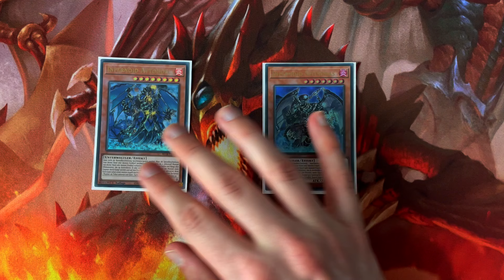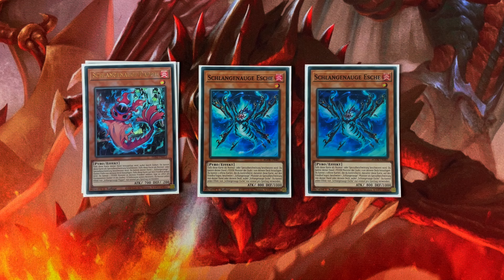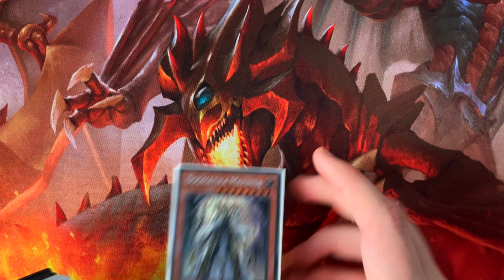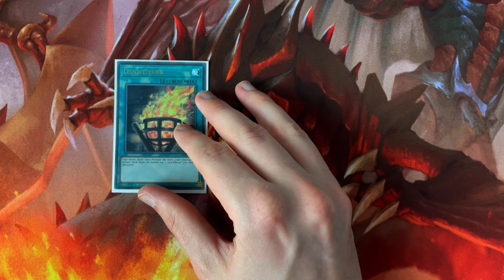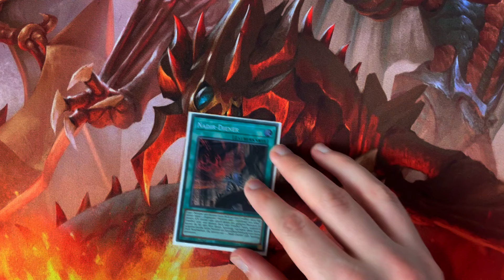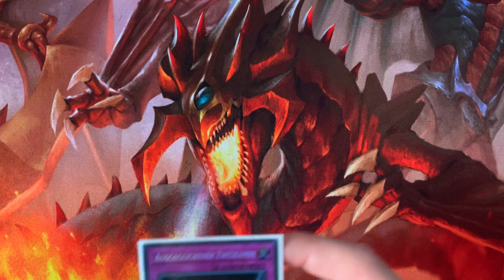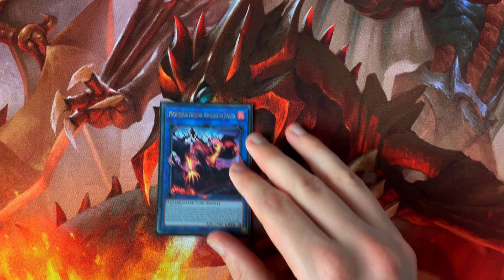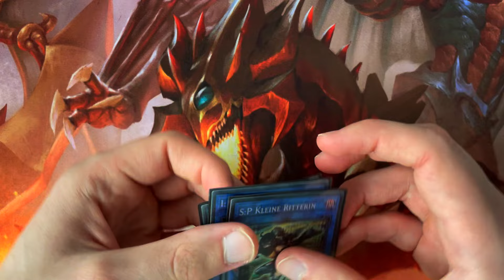FULL POWER INFERNOID! Deck Profile! Dieses Deck ist UNGLAUBLICH!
Intro: 0:00
Monster: 0:15
Zauber: 7:00
Fallen: 13:18
Extradeck: 14:03
Fazit: 17:59